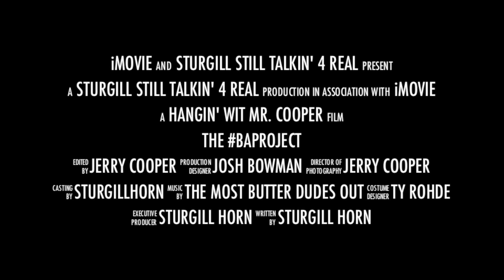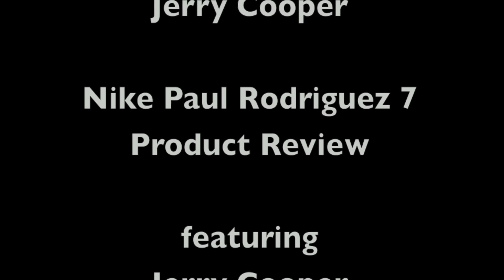Sturgill Horn Project BA trailer and PROD7 product review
Hangin' Wit Mr. Cooper, and Sturgill Still Talkin' 4 Real present the trailer for "Winston PROJECTBA," and the "Nike Paul Rodriguez 7," product review.